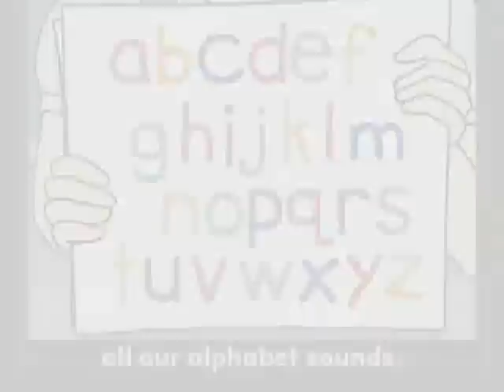ATM Acquisition Teaching Method - Alphabet song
ATM 教學法 waterford有幾十條字母歌 為的就是讓有學習困難 或學習字母較慢的孩子 藉由各種有趣不同的字母歌 奠定扎實的閱讀基礎 我會陸續放上臉書 有女生喜歡的可愛動物為主角 有男生喜歡的瘋狂科學家的字母歌 針對不同的孩子 有不同的字母歌 現在你知道一億美金花到哪裡去了